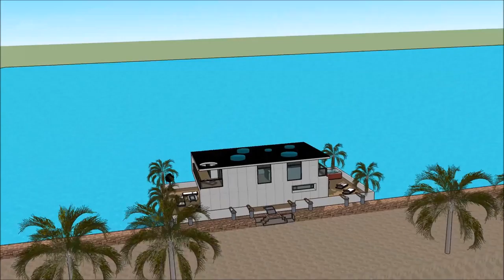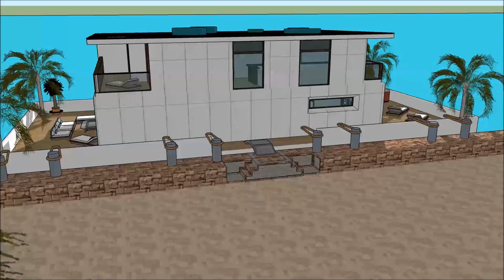オランダの スケッチアップ ハウスボートッチアップ スケッチアップ ボートハウス 建築家 スケッチ 高級邸宅 浮動住宅 アムステルダム design in Beograd Holland lux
The floating house villa houseboatzania launching an innovative high-end luxury yacht floating house villa mansion home design potentially as a display of exhibition of the オランダの スケッチアップ ハウスボートッチアップ スケッチアップ ボートハウス  建築家 スケッチ  高級邸宅  浮動住宅 アムステルダム design in Beograd Holland lux.

The collection of the Floating house villa houseboatzania concept of オランダの スケッチアップ ハウスボートッチアップ スケッチアップ ボートハウス  建築家 スケッチ  高級邸宅  浮動住宅 アムステルダム design in Beograd Holland lux consists of high luxury and architectural art pieces in minimalism combined with living on the waterfront of the harbour.

The floating house villa mansion yacht design has the basis to sustain living with high standards and contemporary structural design - オランダの スケッチアップ ハウスボートッチアップ スケッチアップ ボートハウス  建築家 スケッチ  高級邸宅  浮動住宅 アムステルダム design in Beograd Holland lux with numerous of prospects for excessive living and celebrating the desire of life worldwide: